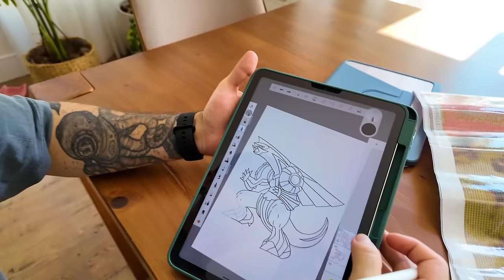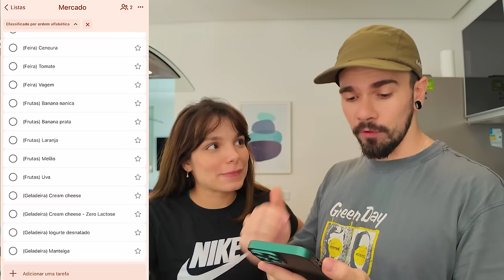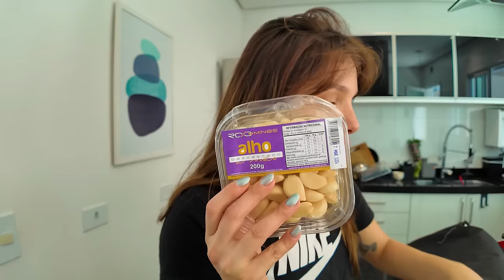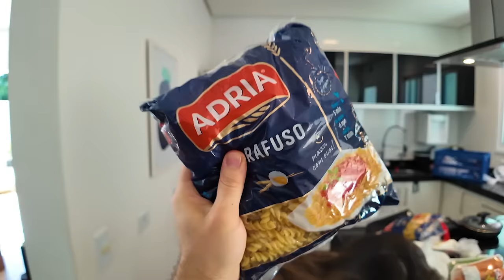QUANTO A GENTE GASTA NO MERCADO + MOSTRANDO NOSSAS COMPRAS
Hellow bebeahs!! Estão gostando dos vloguinhos aqui nesse canal?